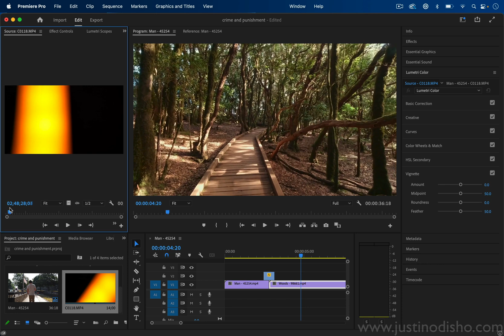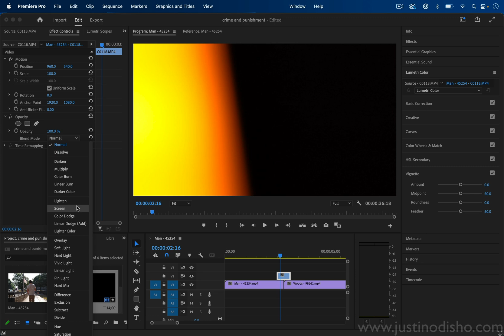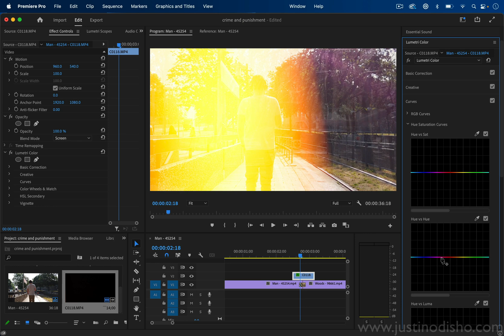How to create Custom Light Leak Transitions From Scratch!